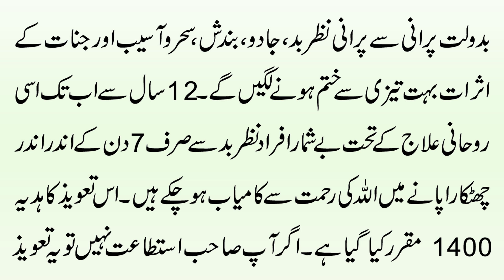Nazar e Bad Se Bachne/Chutkara Pane Ka Taweez | Evil Eye | Surah Qalam Se Nazar Ka Ilaj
@Pray Video
Aaj Ki Video Ka Mozu Hai Nazar e Bad Se Bachne/Chutkara Pane Ka Taweez | Evil Eye | Surah Qalam Se Nazar Ka Ilaj. Details K Liye Video Mukammal Dakhein.

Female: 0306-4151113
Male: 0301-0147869